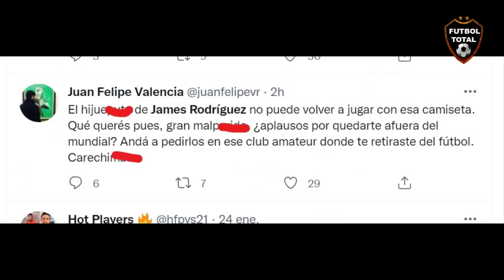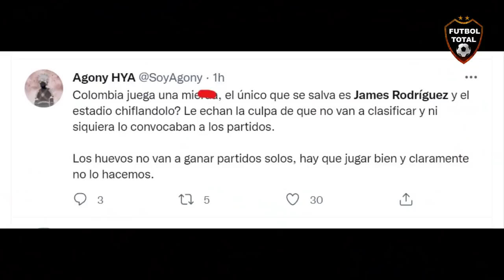JAMES RODRIGUEZ INSULTA a HINCHAS de COLOMBIA "LA PUT4 QUE LOS PARIO" EL PIBE EXPLOTA en DEFENZA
James a hinchas: “Nos van a pitar ahora, la put4 que los parió, desagradecidos de mierd4”

el pibe: “La afición no se toca, cuando uno juega bien la afición te aplaude y cuando uno juega mal se tiene que comer los silbidos”.

- 'Pibe' Valderrama, respondiendo a la molestia de James Rodríguez.

- Nunca me he rendido, nunca me rendiré. Confío en mis compañeros y lucharemos hasta el final
siempre entregando el alma

- Chiflada la Selección Colombia y enojo de James Rodríguez

“Desagradecidos de mier...”: James Rodríguez, tras ser silbado por los hinchas

-  James Rodríguez explota en Barranquilla: pide que no los chiflen

🔔RECIBE NOTIFICACIONES CADA VEZ QUE PUBLICO UN NUEVO VÍDEO:
2. Dale Check a: "Recibir todas las notificaciones de este canal"
3. Dale a guardar